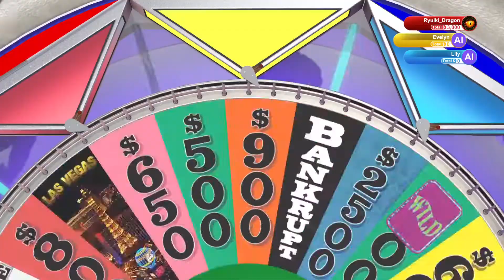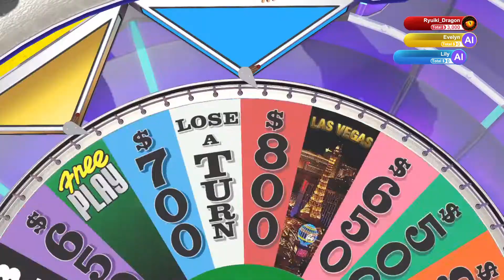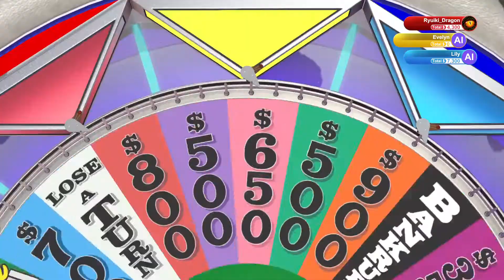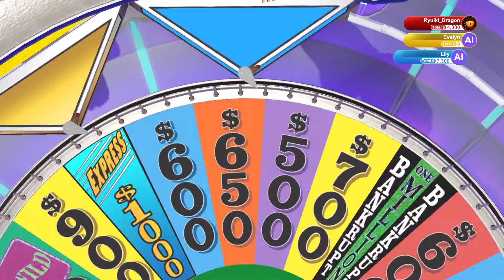Wheel of Fortune Game 2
More Wheel of Fortune cause why not.